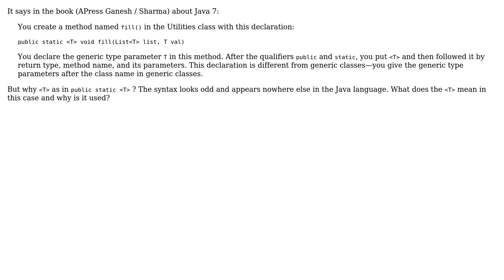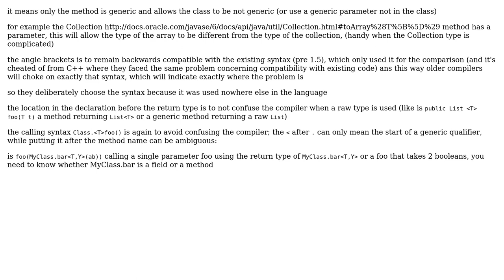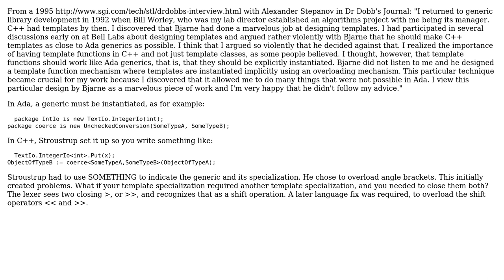Software Engineering: Why is this syntax convention? (2 Solutions!!)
Software Engineering: Why is this syntax convention?

With thanks & praise to God, and with thanks to the many people who have made this project possible! | Content (except music & images) licensed under CC BY-SA | Music | Images & others | With thanks to user ratchet freak user Niklas Rosencrantz user John R. Strohm user CodesInChaos and the Stack Exchange Network Trademarks are property of their respective owners. You are responsible for your own actions.